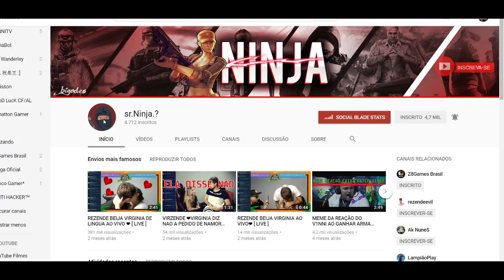[CFM] NOVO CROSS | SÓ BALA TELEGUIADA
Horários e dias Pra roletar Comigo !
 Segunda e Quinta Horário : 20:00 às 00:00
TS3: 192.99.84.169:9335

☆ ONIX ZP ☆
🔔 ATENDIMENTO  🔔